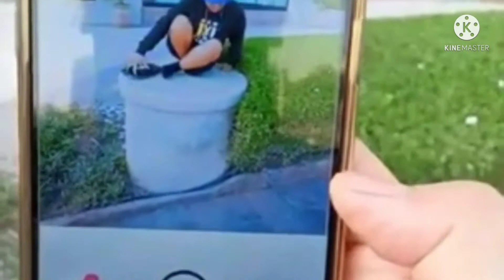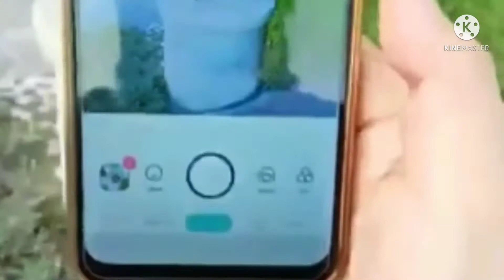when were free not using mask ll super enjoy